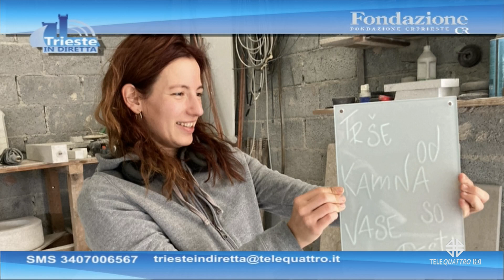TRIESTE IN DIRETTA | 31/08/2023